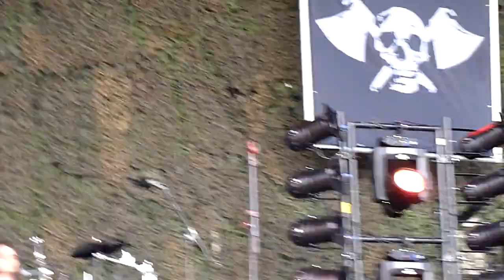Raven Henley - Mein Leben Ohne Dich [LIVE G.O.N.D. 2011]